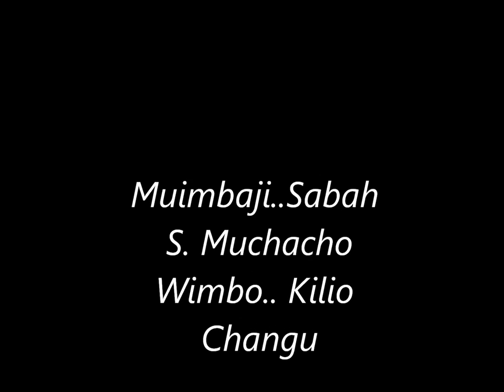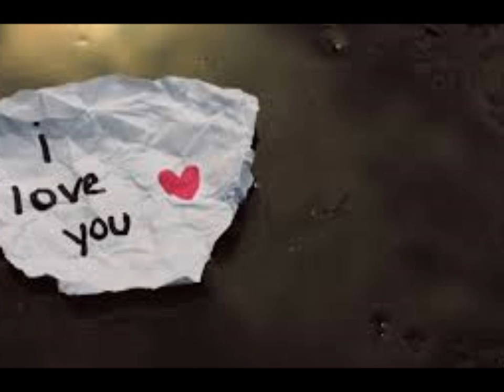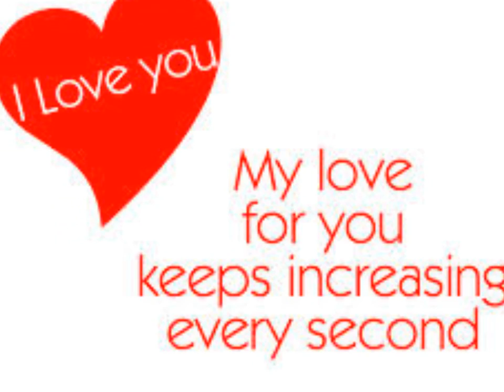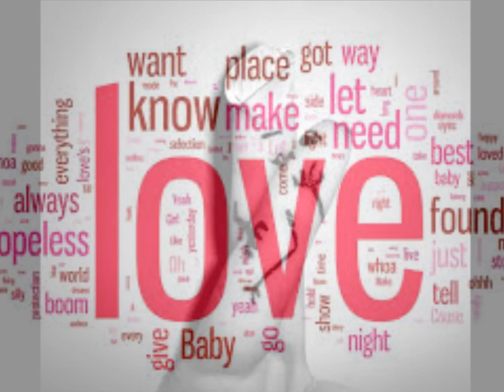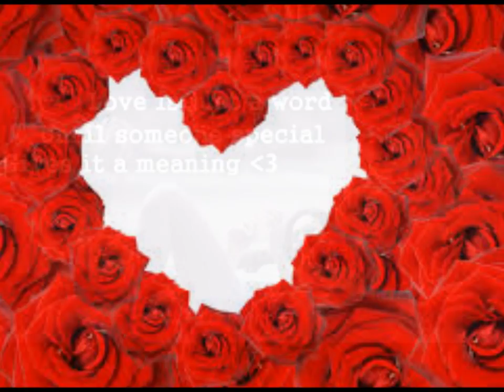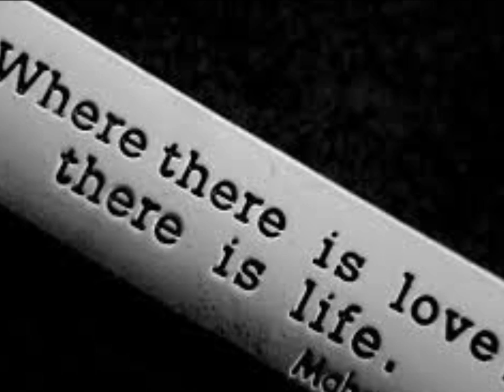Kilio Changu- Sabah Salum Muchacho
Old Is Gold Taarab Zanzibar...